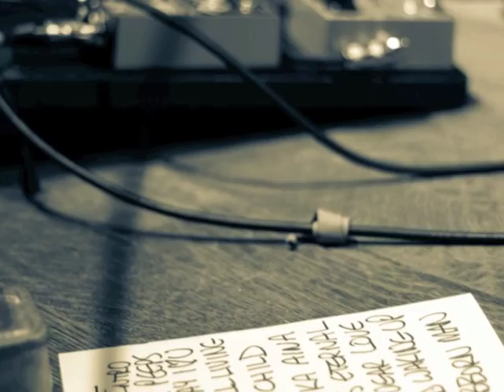Buckman Coe - Kingdom Come (audio)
Crow's Nest e.p. Available Now and on iTunes
photography by Alex Periala (Habana Productions)